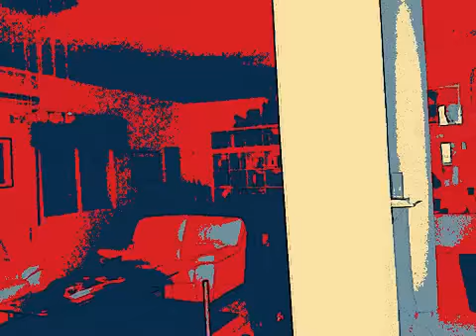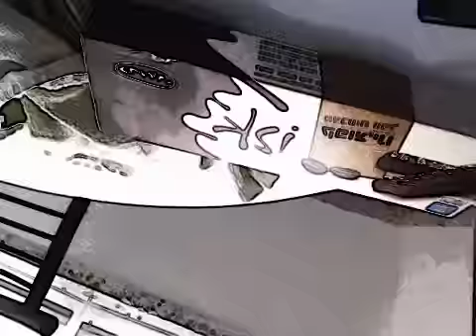ארוחת הבקר שלי